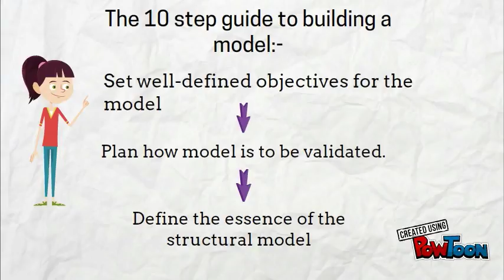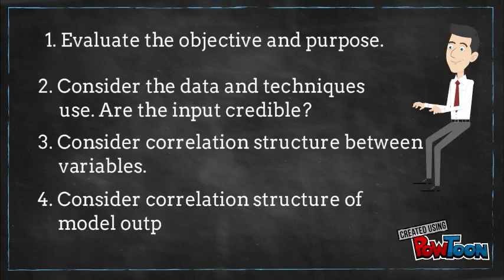Introduction to Actuarial Modelling Video